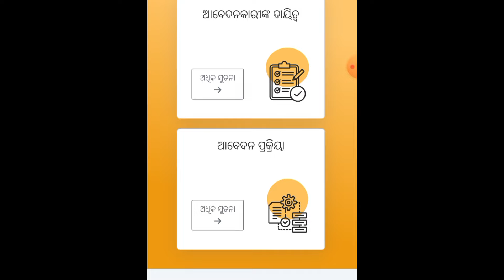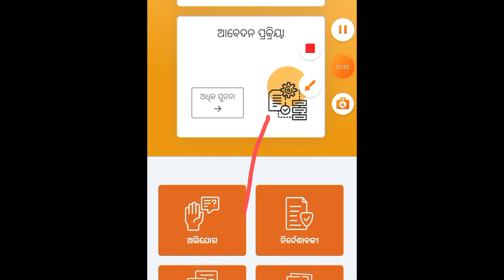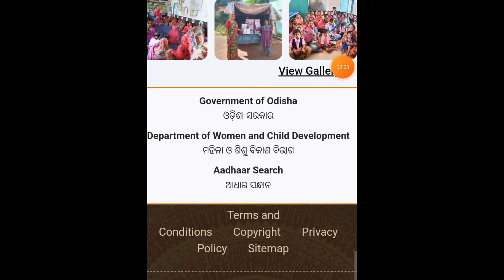୨୮ରେ କିଏ ପାଇବା ସୁଭଦ୍ରା ଟଙ୍କା(ଲିଷ୍ଟ)- Subhadra Yojana 1st Kisti Second phase Money